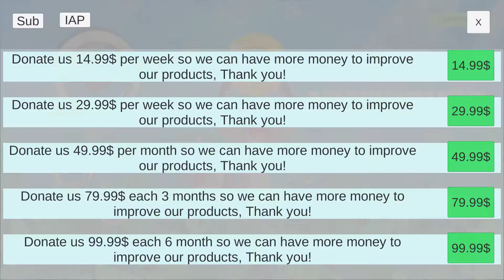Raccoon Adventure - Android Gameplay [10+ Mins, 1080p60fps]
This is the complete unedited android gameplay of Raccoon Adventure. First time playing. Recorded on 8/25/2022.

Note: Slow character, meh game.

As of Recording:
Version: 0.1
APK Filename: Raccoon Adventure 0.1

Price: Free
Current Version: 0.1
Released Date: Jul 10, 2022
Updated Date: Jul 10, 2022
Developer/Offered by: Kayla Pope
Downloads: 1+
Overall Rating: N/A
Game Type: Casual